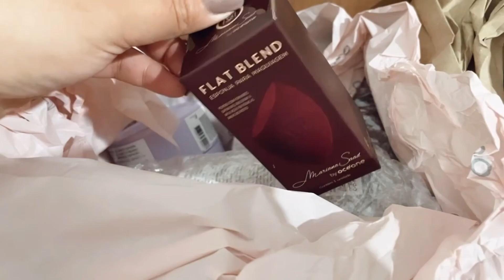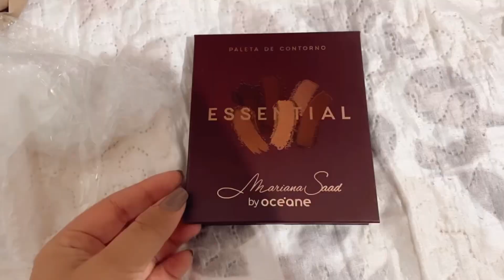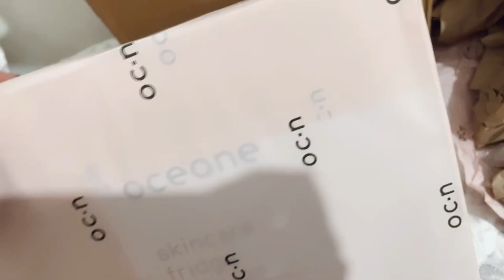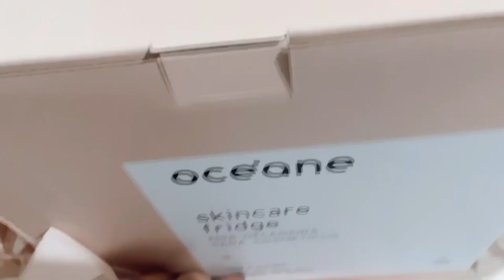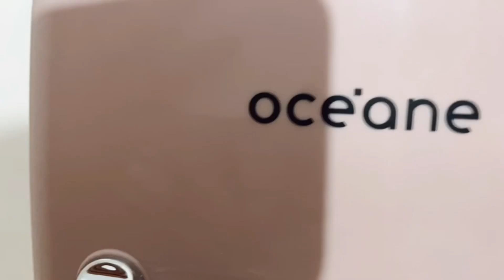UNBOXING | COMPRA QUE EU GANHEI UMA GELADEIRA OCEANE SKINCARE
O vídeo de hoje é bem leve, apenas um unboxing de uma compra que fiz na Oceane e ganhei uma geladeira de cosméticos. Gostei tanto!